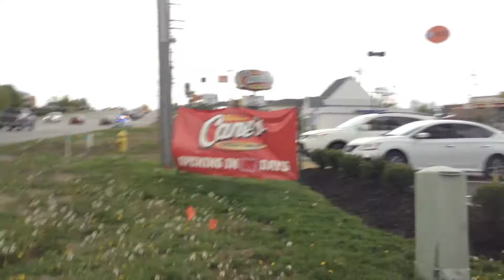Ambulance and NFL Draft (4/30/15 - Day 406)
I go to some chicken place for it's opening, see an ambulance, and talk about the NFL Draft.